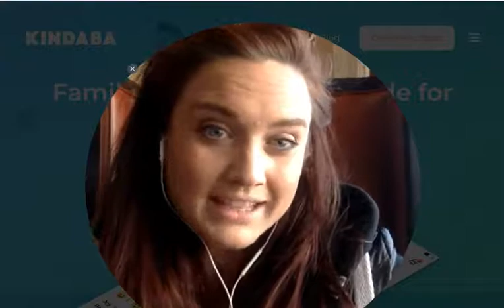Family, Genealogy and Ancestry at RootsTech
Kindaba Founders head to Salt Lake City, Utah to share Kindaba at RootsTech2018. We're all about helping families create, share and preserve their memories in a safe and fun way with no ads and no data-selling.